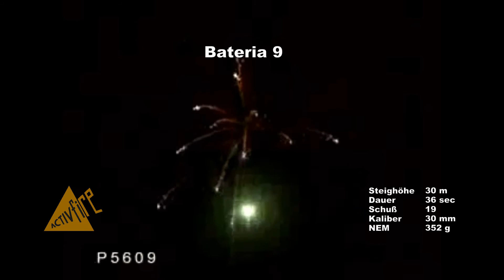activfire Feuerwerksbatterie BATERIA 9